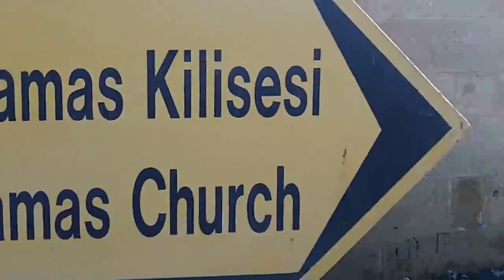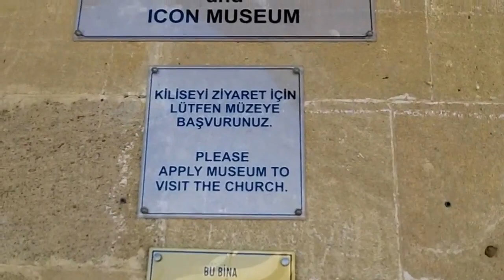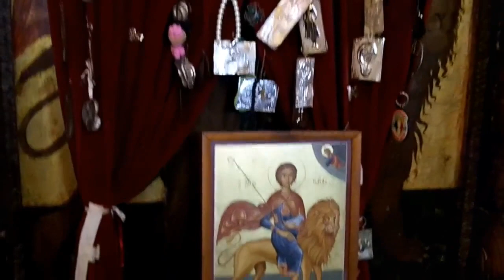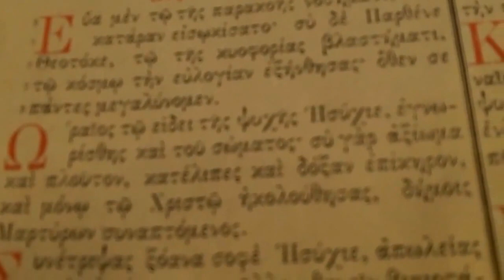Ayios Mamas Church in Morphou, Cyprus (Oct 16, 2014)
Filmed at Ayios Mamas Church in Morphou, Cyprus by Chris Krzentz on Oct 16, 2014. The video is copyright protected. The music by "Mattia Vlad Morleo" is Licensed from "Artlist"